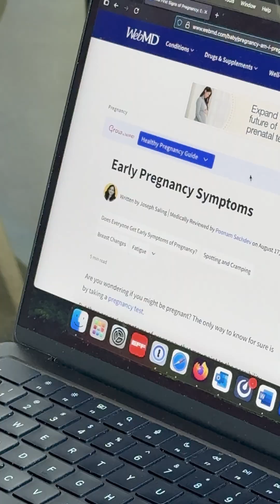Privacy Badger Blocks Online Tracking!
Online behavioral advertising has made surveillance the business model of the internet. By automatically blocking their trackers, Privacy Badger makes it harder for Big Tech companies to profit from your personal information. You can download Privacy Badger for your desktop